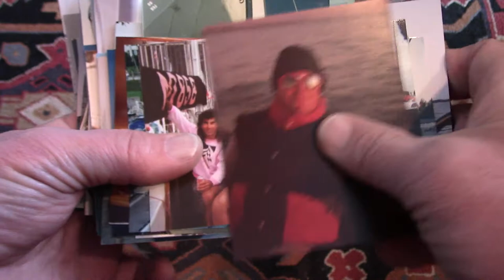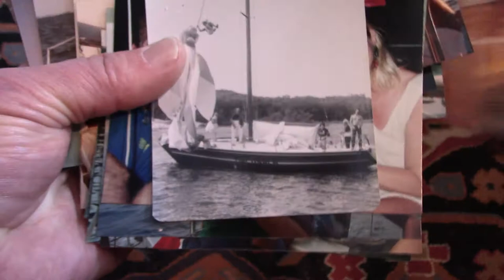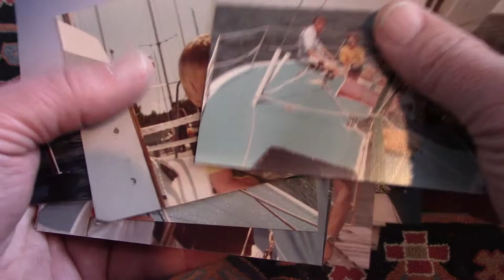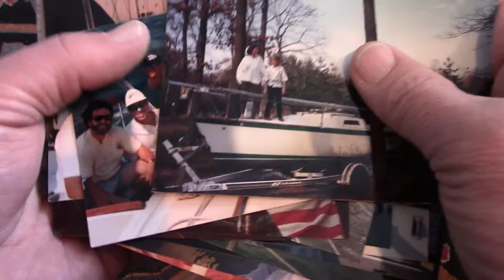Old Sailing Photos While Listening to Robin Trower Sing 'Sailing'.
This old Robin Trower song has long been one of my favorites.